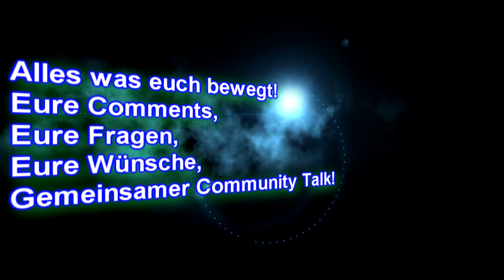LET´S TALK @ SUNDAY 2.0 #002 Top Thema: InTeam Spendenstream für die Deutsche Kinder Krebshilfe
►► MEIN PC:
✘ Prozessor/CPU: Intel(R) Core(TM) i7-3820 CPU @ 3.60GHz

✘ CPU-Kühlung: Flüssiggekühlt
✘ Mainboard: 07JNH0 (Asus)

✘ RENDER-Programm: Diverse

►► Zum Spiel/Video:
Let´s Talk @ Sunday 2.0

✘ Kommentiertes Vlog by ED Gaming.TV (2016)